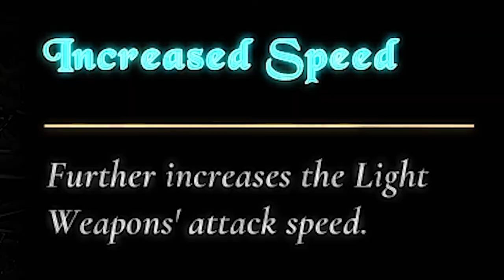The Darkest Tales — Into the Nightmare | Part 1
The Darkest Tales — Into the Nightmare - Full Prologue Playthrough.
Teddy and Lighty journey through a Nightmarish Realm of Dreams.

🎥 In this unique free to play game, we play as Teddy and go through a world full of nightmares.

💬 When a nightmare creeps into reality, the only ones that can help are those whose magical powers we’ve believed in since childhood. A brave teddy bear and his fairy sidekick head to the darker side of “happily ever after” to rescue his owner, Alicia. Join a stuffed bear named Teddy and his magical fairy sidekick Lighty on a high-stakes journey through a nightmarish realm of sinister dreams and distorted childhood fairytales to rescue Alicia — Teddy’s now grown-up owner. Who else will fight for the life of the girl, if not her once most loved toy? The Darkest Tales — Into the Nightmare is a free-to-play prologue, bringing players into the first two chapters of Teddy and Lighty’s journey across this familiar yet twisted world. Are you ready to leave your dusty old toy box and finally take on a real challenge? Do you have what it takes to hack, slash, and dash your way through hostile lands crawling with deadly traps and bloodthirsty monsters? If yes, then turn the page and immerse yourself in The Darkest Tales. Meet familiar characters from childhood bedtime stories, but don’t expect any hugs and kisses. The wolves are out for blood, the great beanstalk is crawling with bugs and carnivorous plants, and Little Red Riding Hood… well, she may just slice you up in two.

GAME TYPE: Free To Play, Adventure, Platformer, Action-Adventure, 2D Platformer, Metroidvania, Exploration, Colorful, 2.5D, Cute, Stylized, Atmospheric, Dark, Emotional, Hack and Slash, Story Rich, Singleplayer, Dark Fantasy, Beat 'em up, Hand-Drawn, Adorable, Skill Tree, Prologue, RPG, Unique, Demo.

GAME DEVELOPER: Trinity Team.
GAME PUBLISHERS: 101XP.
PLANNED RELEASE DATE: Oct 14, 2021.